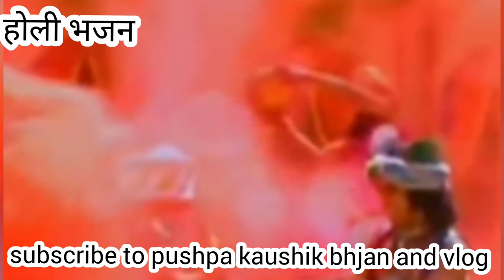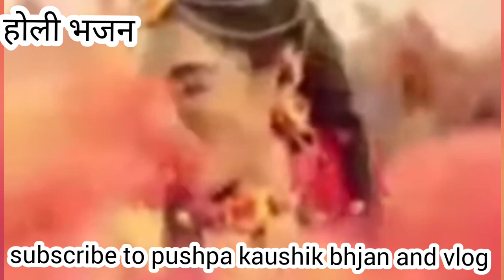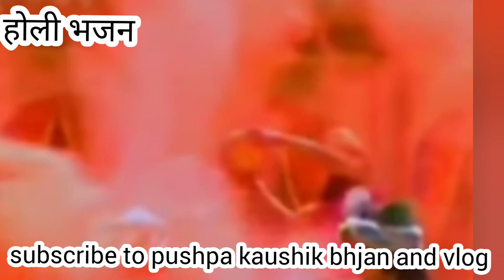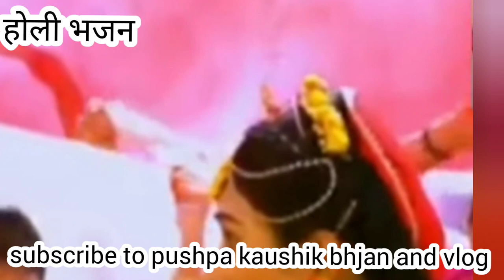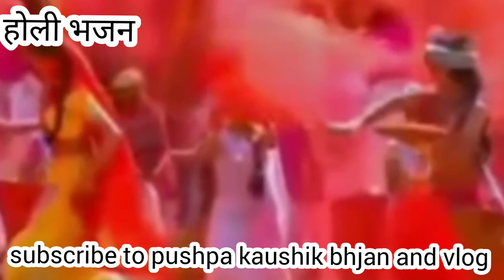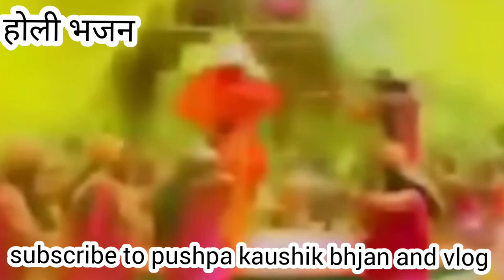राधा कृष्णा होली गीत /कृष्णा भजन/ मेरे बांके बिहारी लाल❤️❤️